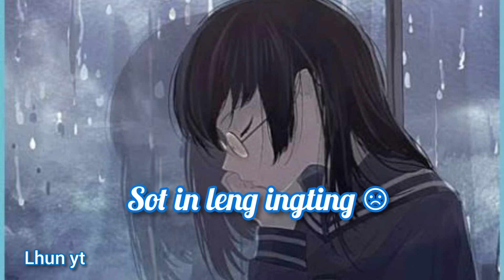Lai dang leng a mil thei ding hi leng...kuki whatsApp status